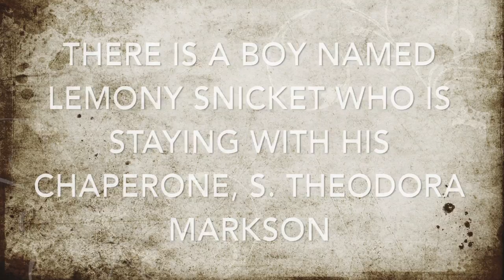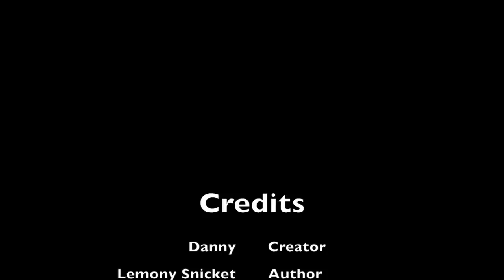File Under: 13 Suspicious Incidents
This video is about File Under: 13 Suspicious Incidents